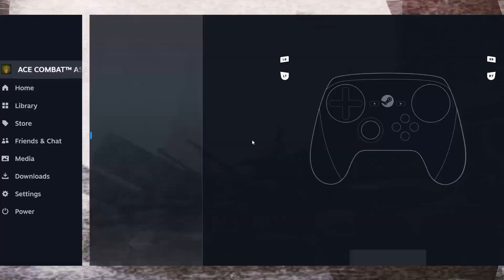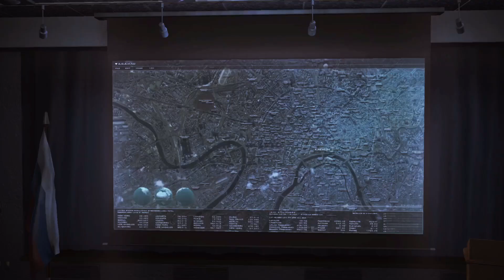Ace Combat Assault Horizon Playthrough Mission 12 Motherland (Part 12)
Part 12 of my Ace Combat Assault Horizon Playthrough hope you enjoy. let me know of any other games I should do down below in the comments.